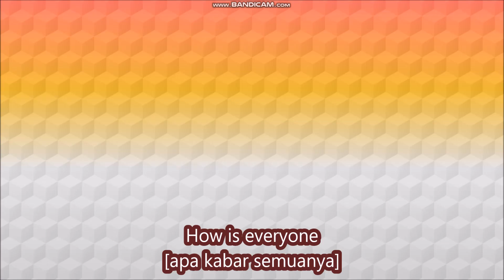*NEW CODES OCTOBER 2, 2024* Pull a Sword ROBLOX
Pull a Sword